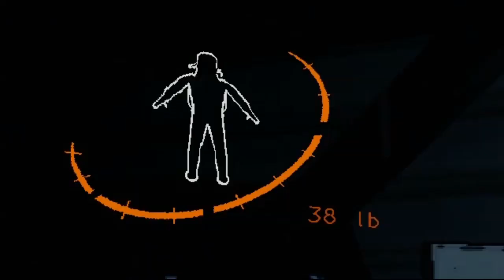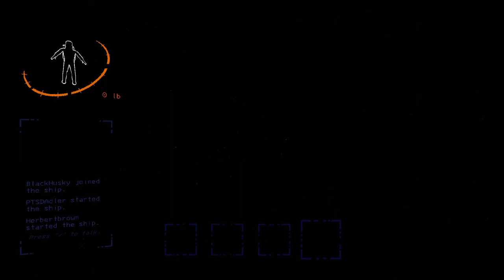First time LETHAL COMPANY : Wie oft willst du Sterben ? JA! ... Part 1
Wir haben uns in die unbekannten Gefilde von Lethal Company aufgemacht. Es ist so gelaufen wie wir es erwartet hatten, nicht gut.